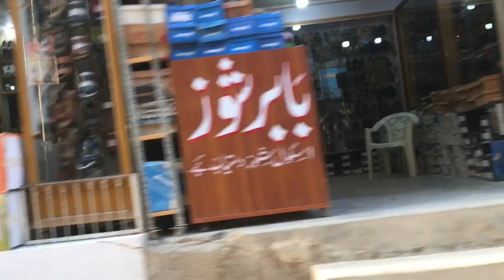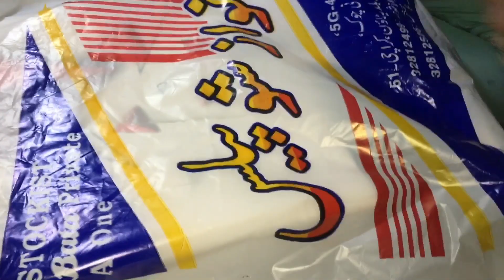Again shopping 😜😋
Huzaifa vloger
Memon bacha